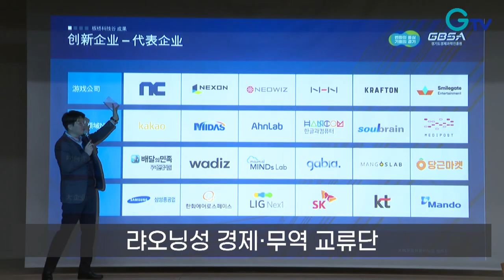[자막뉴스] 얼어붙은 한중관계 정면 돌파 김동연 중국 방문에 응답한 랴오닝성 기업인들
[rep]
[sync] 김동연 / 경기도지사(지난 10월, 경기도-랴오닝성 30주년 리셉션)
“경기도민 전체를 대표해서 다시 감사말씀 드리고 내년에 서기님을 비롯한 요녕성 관계자분들 경기도에서 뵙게 되기를 꼭 바랍니다.”

지난 10월, 자매결연 30주년을 맞아 랴오닝성을 방문한 김동연 경기도지사

이어 3주 만에 랴오닝성 기업인들이 경기도를 찾았습니다.

28개사 30명으로 구성된 랴오닝성 경제·무역 교류단

교류단은 대한민국 벤처의 심장이라고 할 수 있는 판교 테크노밸리를 방문하고 경제무역 세미나에 참가했습니다.

한중 경제 협력을 위한 김 지사의 행보는 계속 이어졌습니다.

23일에는 한중경제협력포럼에서 주한 중국대사를 비롯한 한중 유관기관, 경제인 5백여 명과 만났습니다.

“함께 힘을 합쳐서 한국과 중국이 더욱더 돈독한 경제협력을 통해서 이 어려운 난관을 함께 헤쳐 나가기로 여러분과 함께 다짐해 봅니다.”